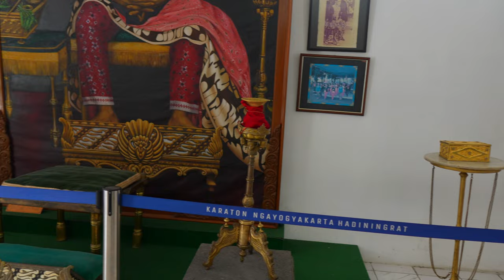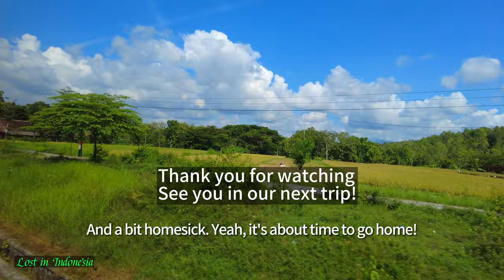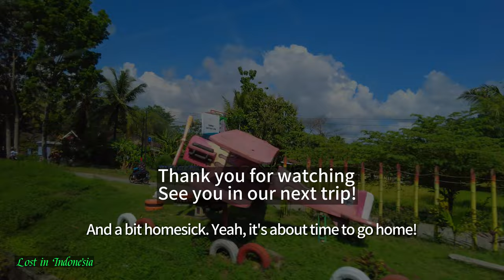Yogyakarta tour EP5--Kraton Yogyakarta (Yogyakarta palace)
Yogyakarta tour EP5---The Yogyakarta palace, The Taman Sari water palace, The Grebeg Besar parade

On my last day in Yogyakarta, I visited the renowned Yogyakarta Palace, also known as Kraton Yogyakarta. Built in 1756, the Yogyakarta Palace holds great significance as it serves not only as the residence for the current 10th Sultan and his family, but also as the government office for the Yogyakarta special region. Additionally, it is a highly popular tourist attraction.
Around 50% of the palace area is open to visitors, showcasing a vast collection of photographs, artifacts, documents, and royal paraphernalia, which is truly awe-inspiring.
During my visit at the Palace, I unintentionally stumbled upon the rehearsal for the upcoming "Grebeg Besar" event, which is scheduled to take place four days later during the Eid al-Fitr celebration. This discovery filled me with excitement, prompting me to make a spontaneous decision to return to Yogyakarta after completing my business in Cilacap, just so I can witness the "Grebeg Besar" event.
Later, I made my way to Taman Sari Water Palace, which is located not far from the palace. This was once the royal bathing complex of the Sultanate royal family, and it is absolutely stunning, a perfect place for photography.
4 later, I returned to Yogyakarta at the day of Hari Raya Idul Fitri, also known as Eid al-Fitr. I had the opportunity to witness the grand Grebeg Besar procession organized by the palace. The spirit of "giving and sharing" during this event deeply moved me, and it marked a perfect ending to my journey in Yogyakarta.

All subtitles are translated by Google Translate, I apologize if there are any mistakes.

Chapters:

00:00 Introduction
00:20 Kraton Yogyakarta (Yogyakarta Palace) tour
07:40 Taman Sair (Water Palace)
10:25 Grebeg Besar parade
25:46 Train back to Jakarta